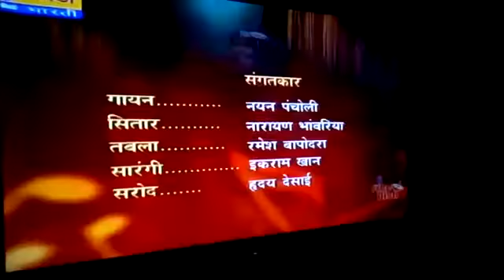vaishali kathak YouTube